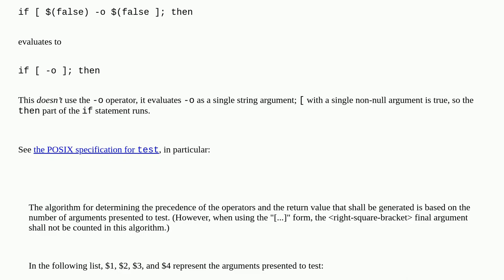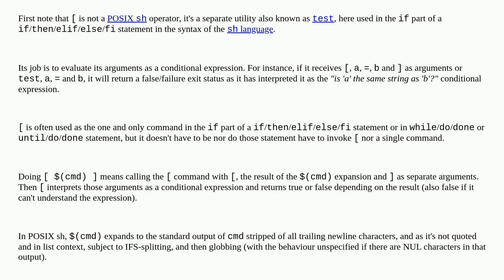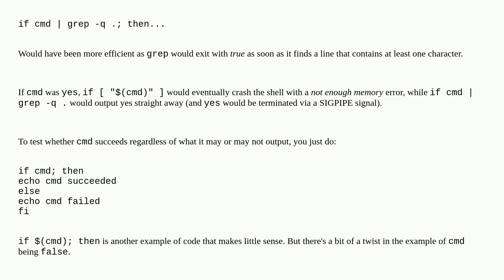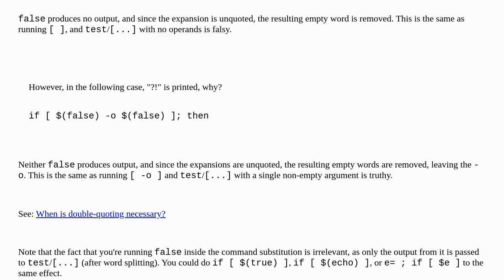Unexpected result for evaluation of logical or in POSIX sh conditional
A special thanks goes out to the community

  shell